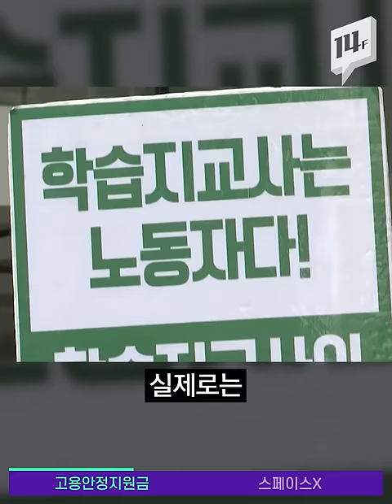실업급여 못 받는 고용보험 미가입자, 인당 150만원 ‘긴급고용안정지원금’ 받을 수 있다 / 14F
코로나19의 여파로 일자리를 잃은 사람이 늘어나며, 정부의 실업급여 지급액이 역대 최고치를 기록했습니다. 더 큰 문제는, 고용보험에 가입되지 않아 실업급여조차 받을 수 없는 실업자가 많다는 건데요. 프리랜서, 특수고용직 등 고용보험 가입대상에 포함되지 않았던 사람들에게 정부가 인당 150만원씩의 긴급고용안정지원금을 지급합니다.